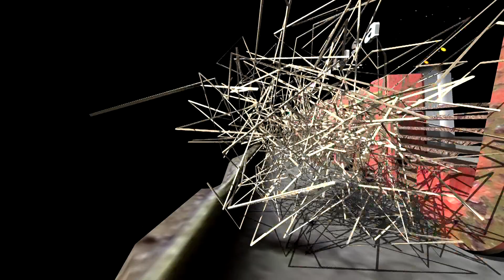Megot demen Voc. Try | SATRIA MUDA JAYA 2021 | Manggungan Blok Pandawa Terisi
Hajatnya : Kel. Bpk. Abdul Karim (Karim) - Ibu. Sarinih
Desa Manggungan Blok Pandawa Rt.02/01 Kec. Terisi - Indramayu
Khitanan : Adelio Maulanaksa
Rasulan : Raisa Alya Agistina